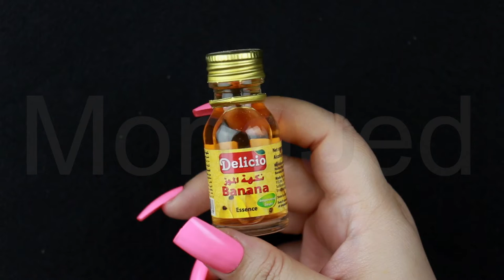Scented Clay Slimes with Food Essences? Yes, please! Huge Collection of Colorful Clay Slimes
Anti Stress Scented Clay Slimes with Food Essences? Yes, please! Huge Collection of Colorful Clay Slimes
Just want to watch something specifics? No problem!
Intro 0:00
All the food essences together  0:11
white clay slime | coconut essence  0:33
red clay slime | strawberry essence  1:24
apricot clay slime | banana essence  2:10
orange clay slime | orange essence  3:02
pumpkin clay slime | pineapple essence   3:40
lemon yellow clay slime | lemon essence  4:37
marigold clay slime | mango essence 5:20
light green clay slime | apple essence 6:13
shamrock green clay slime | ice-cream soda essence  7:00
turquoise clay slime | vanilla essence 7:47
royal blue clay slime | blueberry essence  8:34
azure clay slime | korma essence  9:16
sapphire clay slime | sandalwood essence 10:06
pink rose clay slime | rose essence 10:51
magenta clay slime | raspberry essence  11:30
Light pink clay slime | biryani essence 12:15
candy pink clay slime | Afza  essence13:13
Dark pink clay slime | saffron essence 13: 57
Lavender clay slime | Pistachio essence  14:39
indigo clay slime | peppermint essence 15:23
Light brown clay slime | almond essence  16:12
Dark brown clay slime | chocolate essence  17:00
Grey clay slime | kewra essence  17:46
Black clay slime | cardamom essence18:38